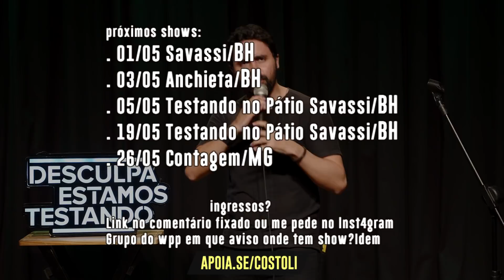STAND UP - MEXENDO COM A PLATEIA | BRUNO COSTOLI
Próximos shows:
01/05 Savassi/BH
03/05 Amadís Anchieta/BH
05/05 Testando no Pátio Savassi/BH
19/05 Testando no Pátio Savassi/BH
26/05 Testando no ItauPower Shopping em Contagem/MG
29/05 Ouro Preto/MG
Links para ingressos no comentário fixado ou me pede no lnst4

Agenda sempre atualizada nos posts do meu lnsta: @brunocostoli

Quer participar do grupo de whatsapp pra receber meus vídeos por lá e saber quando eu for fazer show na sua cidade?
Links no primeiro comentário (se eu esquecer de colocar pode me cobrar. rs)

Ativa o sino pra saber quando sair vídeo novo.
Curte.
Comenta.
Manda pros amigos e amigas que você acha que vão gostar.